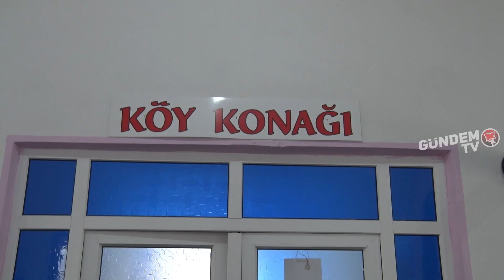ILICAKINIK KÖYÜ BOLU'DAN AYRILMA KARARI ALDI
14 Mayıs’ta yapılacak seçimler öncesi Bolu’da ilk sandık Ilıcakınık köyünde ortaya konuldu. Merkez ilçeye bağlı Ilıcakınık Köyü halkı, referanduma gitti. Bolu Belediyesine bağlı Ilıcakınık Köyü, yapılan referandum sonrası Karacasu Beledisi Belediyesine katıldı.

Bolu Belediyesi sınırları içerisinde yer alan merkeze 6 kilometre uzaklıktaki 60 haneli 271 nüfuslu Ilıcakınık halkı Karacasu Beldesi Belediyesine katılmak için Yüksek Seçim Kurulana müracaat etti. Bunun üzerine YSK ve Bolu İlçe Seçim Kurulu kontrolünde Ilıcakınık köyünde halk oylaması yapılmasına karar verildi. Köy Konağında kurulan bir sandıkta oylarına kullanan köylü vatandaşların çoğunluğu Karacasu Beldesi Belediyesine katılma yönünde oy kullandılar. Jandarma Köy Konağı dışında güvenlik önlemi alırken, oylamaya 213 köylü katıldı. Sandıktan 165 evet oyu çıkarken, 47 oy ise hayır yönünde kullanıldı. Bir oy da geçersiz sayıldı.

Köy Muhtarı Selim Özer, halk oylamasına gitmek için köyden 145 imza toplandığını ve halk oylamasının yapılması için 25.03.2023 tarihinde askıya çıktığını, 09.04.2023 tarihinde de Pazar günü halk oylamasının yapıldığını belirterek,

“Komşularımızla çok sıkıntı vardı, doğalgaz talebi çok fazla olmaya başladı. Kömür maliyetleri pahalı olduğu için girdi maliyetlerinden dolayı çok ciddi sıkıntılar yaşamaya başladık. Vatandaş doğalgaz istemeye başladı. Bir de köyümüzün imar planları eksikti sıkıntı buradaydı. Bunun için bize en uygun yerin Karacasu Belediyesi olduğunu düşündük. Bununla ilgili yılbaşından önce imza topladık. 145 imza topladık. 60 hane 271 seçmenimiz var. Oy kullanmayalar var ama tahminim 230 kişi şu anda kullanmış olması lazım. Normalde geçen yıl 4 kere toplantı yaptık, toplantıların sonucunda karar olumluydu, şu anda da olumlu gözüküyor, muhtemelen de ben evet oyu çıkacağına inanıyorum.  Şimdi Karacasu Beldesi’nin iki tane faydası var. Burada köyümüzün nüfusu azalıyordu. İşsizlik yok ama gençler köyde durmuyordu, şehre gidiyordu. Bu yüzden bazı çalışmalarımız var. Gençlerle ilgili iş başvuruları var onunla ilgili bir çalışmamız var. İkincisi doğalgaz en büyük avantajımız, zaten doğalgazı hızlı bir şekilde yaptırabilirsek bunu bitireceğiz. Planlarımızı yapacağız köyümüzün imar planı yok. En büyük sıkıntımız bu, ev yapmak isteyenler şu anda konut yapamıyorlar. Bolu Belediyesi’nin imarındayız ama imar planlarında sıkıntı olduğu için şu anda konut yapımında zorlanıyoruz. Bunun aşacağız. Belediyenin hizmetleri var, kepçesi var greyderi var, kamyonu var, acil durumumuzda en hızlı yetişecek kurum diye düşünüyoruz. Sağlık ocağımız burada yok ama nüfusun yüzde ellisi Karacasu’daki sağlık ocağını kullanıyor. Gençlere belki iş imkanları doğabilir, nüfus artışından dolayı Karacasu Beldesi’ne de artıları olabilir. Köyümüz şimdi belediyeye yakın olması itibariyle bazı hizmetler değişebilir. Mesela su arızasını kendimiz yapamıyoruz zorlanıyoruz, su arızaları belediye tarafından yapılabilir, diğer imkanlar değişebilir, belediyenin bütün imkanlarından yararlanacağız”
diyerek köyümüze hayır uğurlu olsun açıklamasında bulundu.